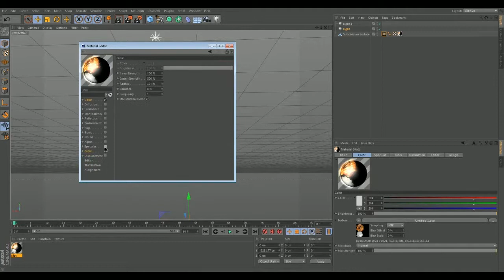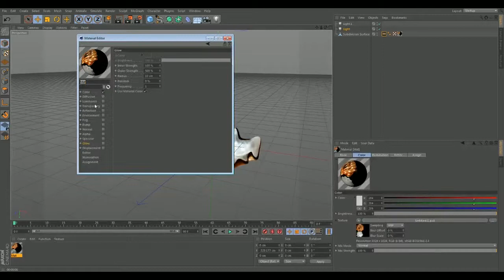Cinema 4D: Texture baking and texturing a clam shell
This is the second part in the series of me showing my friend how to make her clam shell. After struggling a bit on her own I made this video to show her how the basic texturing works and techniques one can use to add in details which otherwise takes hours if done by hand.

The song is "Dark Ritual". A song I started making years ago and never finished. Sorta neat how I can use my old unfinished stuff in these shorter videos =p